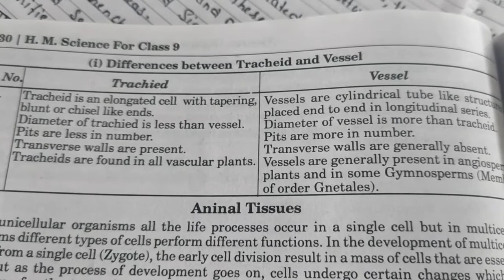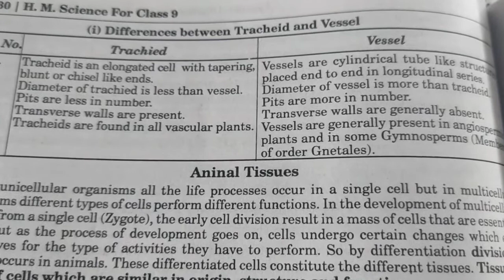Differences between tracheid and vessel